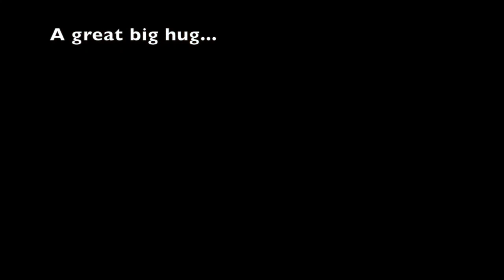Curso en Moscú con la partera Naolí Vinaver, 2017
Curso de Sexualidad y Parto – 12 a 15 de Mayo, 2017

Para obtener más detalles sobre Cursos y otros elementos interesantes relacionados con el nacimiento, visite: